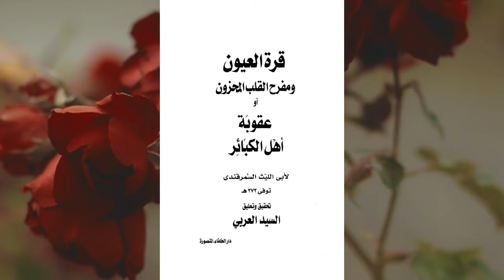Jannat mein agar Ghair Aurat per Nazar Pad gayee tou?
0:00 Channel Intro